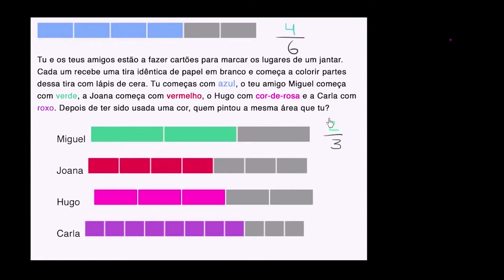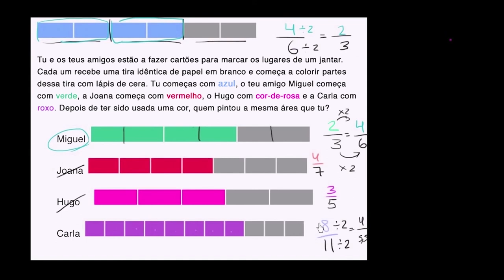Problema com frações equivalentes (exemplo 3) - Khan Academy em português (3º ano)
Vídeo original: Equivalent fraction word problem example 3